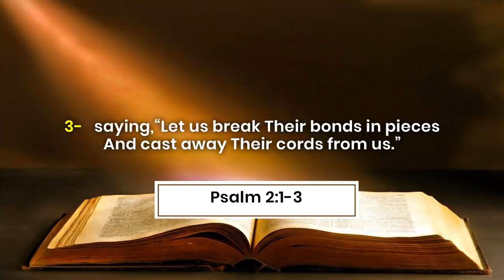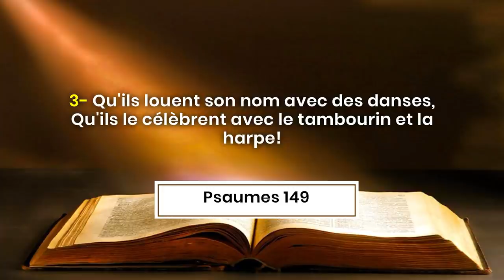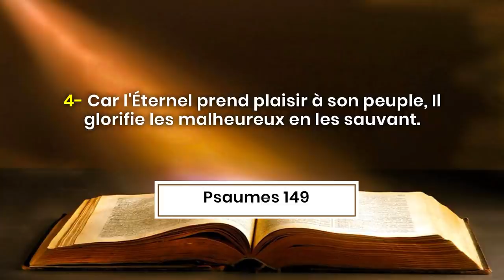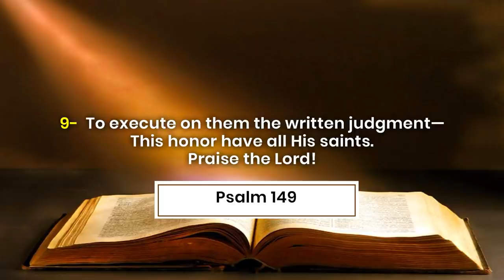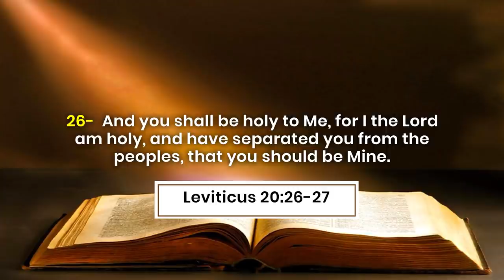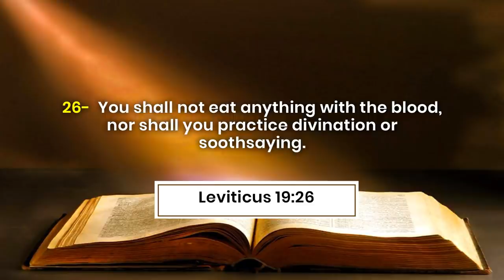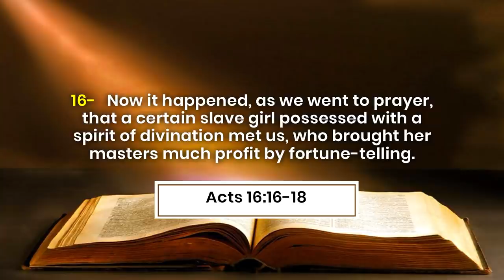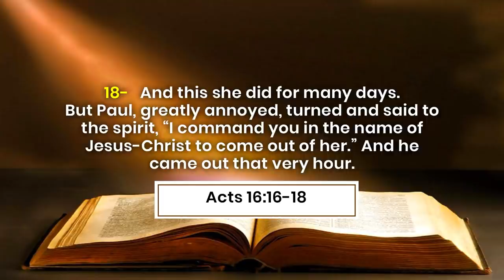PREPARATION SPIRITUELLE D'UNE DELIVRANCE-PARTIE 2 / SPIRITUAL PREPARATION FOR DELIVERANCE-PART 2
Les références bibliques:
Psaumes 2:1-3
Psaumes 149
Lévitique 20:26-27
Lévitique 19:26
Actes 16:16-18

Biblical references:
Psalm 2: 1-3
Psalm 149
Leviticus 20: 26-27
Leviticus 19:26
Acts 16: 16-18